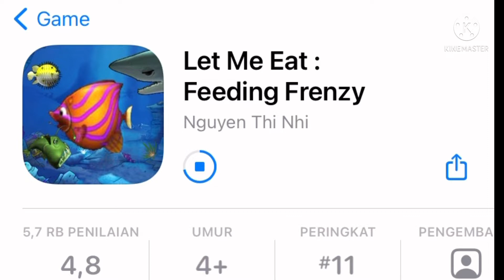Main Ini Jadi Flasback Waktu Kecil l Let me Eat Feeding Frenzy